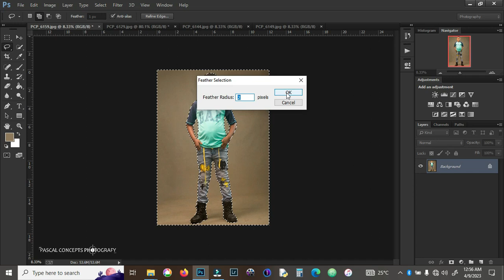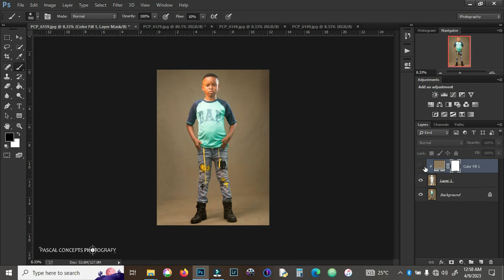SEAMLESS BACKDROP IN PHOTOSHOP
SEE HOW TO TURN ANY ROUGH BACKDROP TO A SEAMLESS AND SMOOTH ONE USING PHOTOSHOP